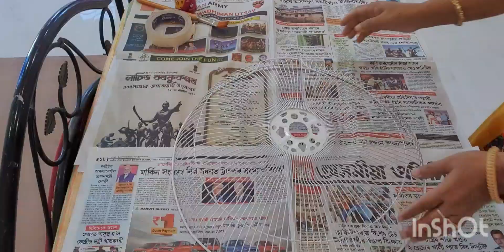INDOOR PLANT DECORATION IDEAS FROM WASTE MATERIAL